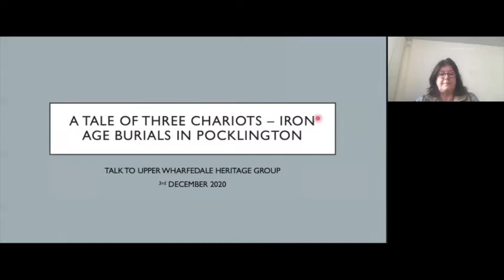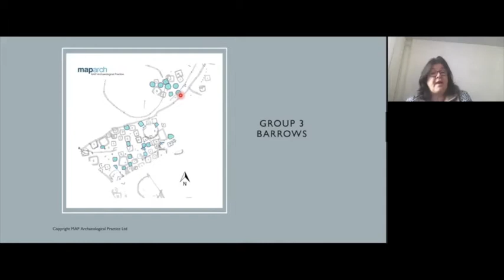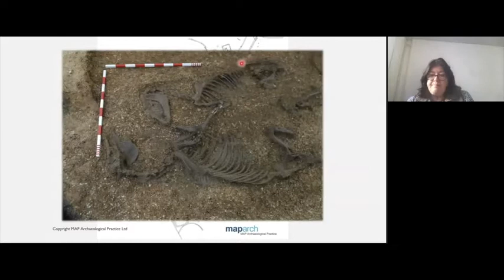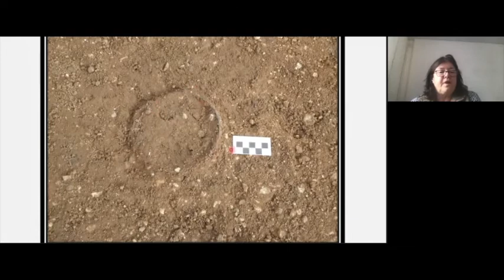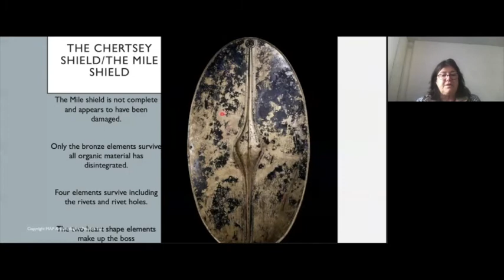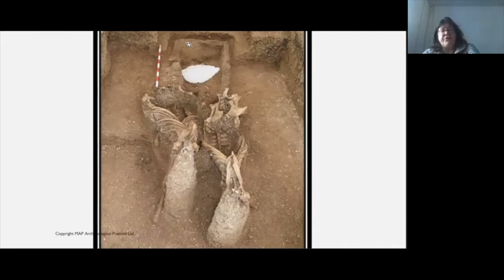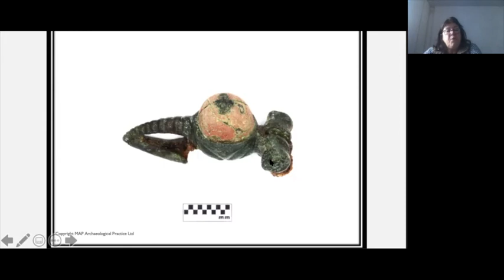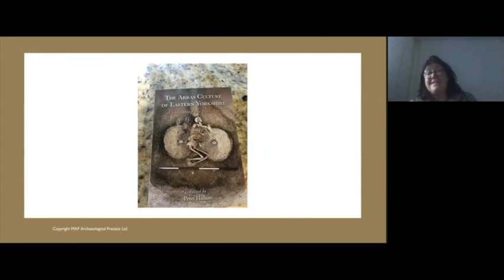Map Archaeology Practice: A Tale of Three Chariots - Iron Age Burials in Pocklington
Talk by Paula Ware to the Upper Wharfedale Heritage Group